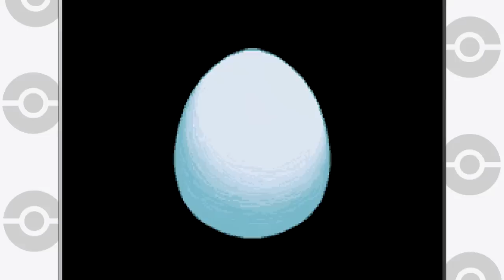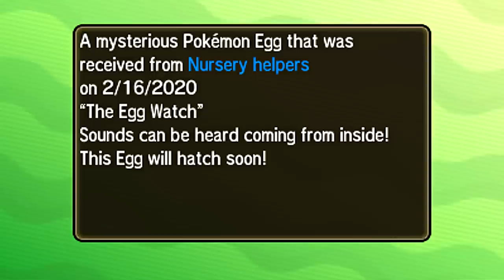Evolution of Pokémon Hatching Animations (1999 - 2020)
QOTD-1► Tell me Which animation do you like the most?

List of all the Pokémon Hatching animations :

0:01 : Pokémon Gold & Silver
0:26 : Pokémon Crystal
0:53 : Pokémon Ruby & Sapphire
1:13 : Pokémon FireRed & LeafGreen
1:37 : Pokémon Emerald
2:01 : Pokémon Diamond & Pearl
2:47 : Pokémon Platinum
3:09 : Pokémon HeartGold & SoulSilver
5:42 : Pokémon Black & White
6:50 : Pokémon Black 2 & White 2
7:27 : Pokémon X & Y
7:58 : Pokémon OmegaRuby & AlphaSapphire
8:31 : Pokémon Sun & Moon
9:00 : Pokémon UltraSun & UltraMoon
9:28 : Sword & Shield
The provisions of sections 106 and 106A, the fair use of a copyrighted work, including such use by reproduction in copies or phonorecords or by any other means specified by that section, for purposes such as criticism, comment, teaching, scholarship, or research, is not an infringement of copyright.

This video respected that because it's actually from my own experience of the game to share it but also I want people advice, criticism, comment about improving my content but also what they love about these and which one is the best from their own opinions.